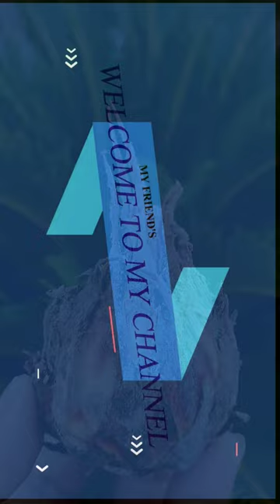Propagation of Cycas plant